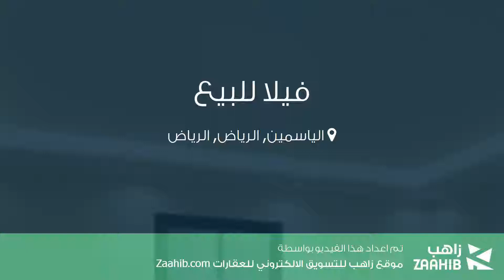فيلا للبيع في حي الياسمين, مدينة الرياض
تفاصيل العرض:-

رقم: 3674498

ميزات:-

5 الغرف, 2 غرف أخرى, 5 عدد دورات المياه, 1 سعة مرآب السيارات, ملحق خارجي, غرفة خادمة, غرفة سائق, سكني, تجاري, مصعد, صالة